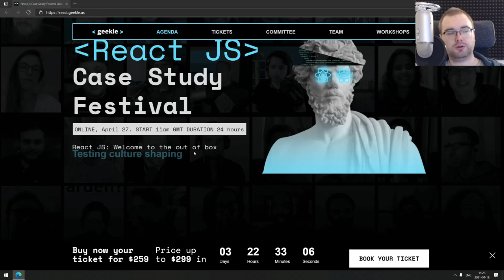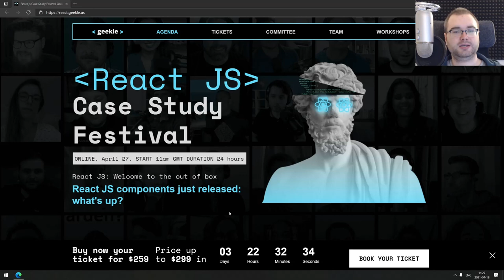React.js Case Study Festival tickets giveaway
This is a giveaway for 3 tickets for React.js Case Study Festival